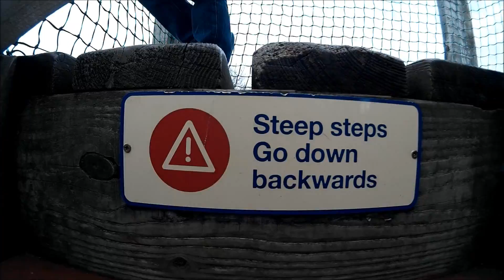Scotland april 15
Family holiday to Scotland.